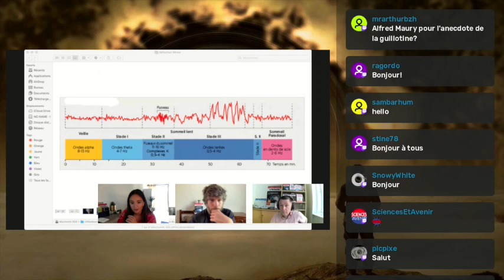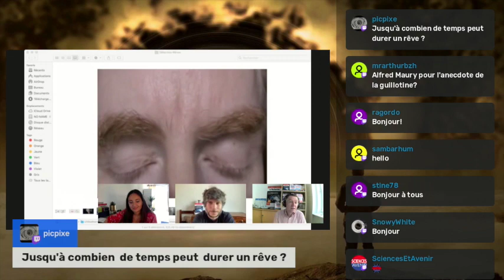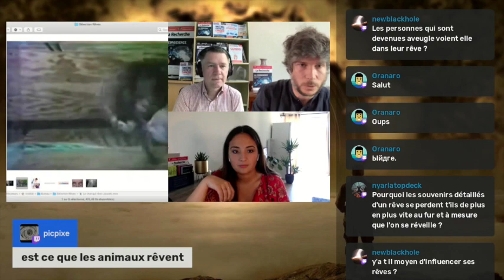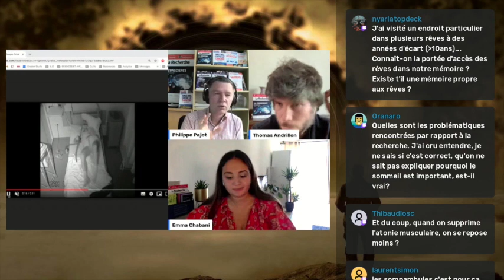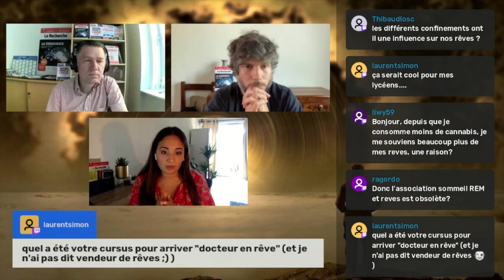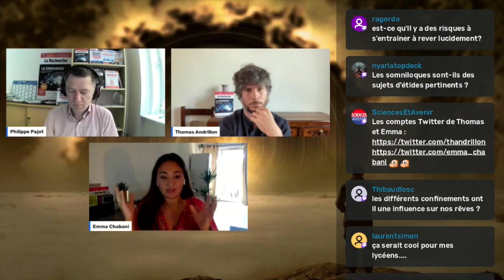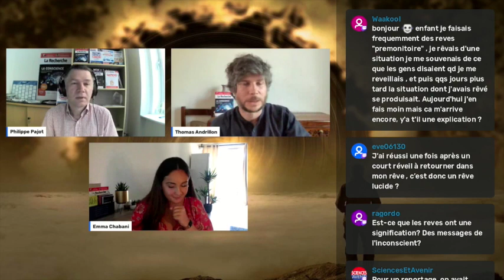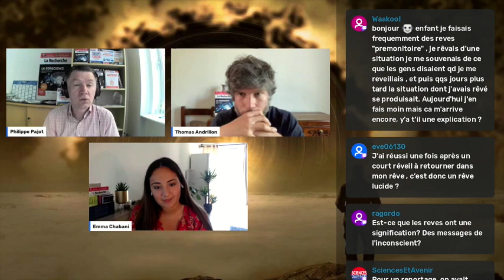Replay Twitch : 😴 La sciences des rêves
Jeudi 10 juin 2021, les invités de la chaîne Twitch de Sciences et Avenir étaient Emma Chabani, docteure en neurosciences cognitives, et actuellement cheffe de Projet recherche et développement chez Human Design Group, une société spécialisée dans l'ergonomie et le facteur humain et Thomas Andrillon docteur en neurosciences et chercheur à l’Institut du Cerveau de Paris. Journaliste : Philippe Pajot, rédacteur en chef de La Recherche.